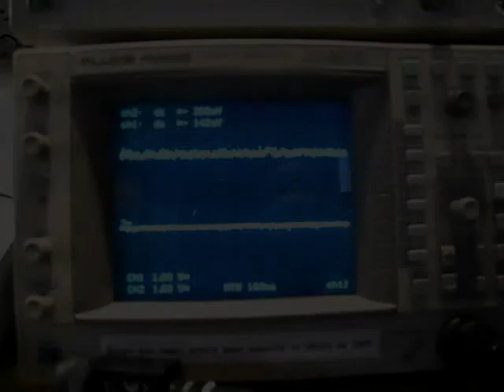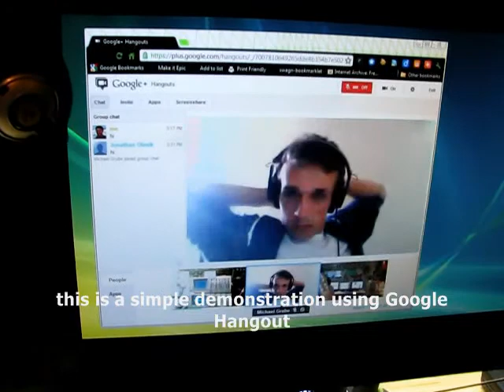Demonstration of the "labonline" concept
SENSORICA is an open enterprise, an open, decentralized and self-organizing value network. We reprogram the economy.